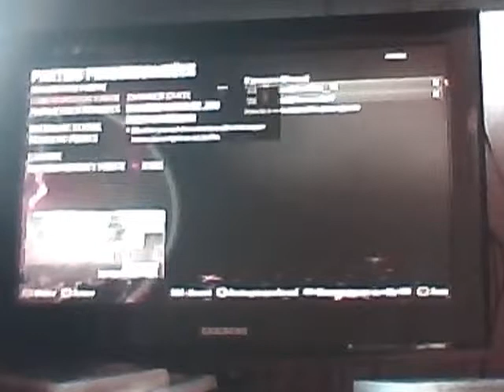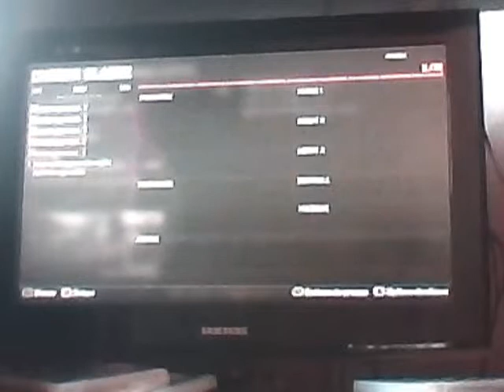presentation de mon shop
MON SHOP
5e = 1 code
 10e = 2 code
 20e = 4 codes

league of legends :

10e = 3 codes
 20e = 5 codes

carte xbox
 10e = 2 codes
 5e = 1 codes
 15e = 3 codes

fifa 15 ultimate teams

6e = 2 codes

500 gemme x3 = 4 codes
 500 gemme x5 = 6 codes
 1 caisse de gemmes = 11 codes

gta 5 =

200 000$ = 1 codes
 100 000$ = 1 codes
 500 000$ = 2 codes
abonement xbox live gold

3 mois = 4 codes
 12 mois = 10 codes

extention xbox

aw HAVOC = 3 codes

extention ps3

season pass aw = 11 codes
 season pass farcry 4 = 7 codes
 pass destiny = 8 codes
 ghost SOAP = 1 codes

playstation +

3 mois = 4 codes

numeros  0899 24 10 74

dites moi se que vous vouler de mon shop sur Facebook et je vous ferai une foi les codes doner